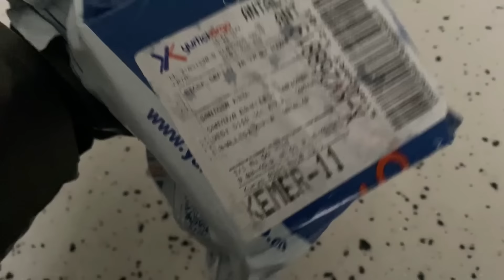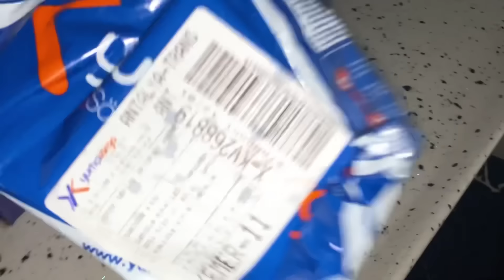HERKESİN İMKANI YOK MALESEF❌TAM BİR HAYAL KIRIKLIĞI YAŞADIM❌VLOG SAATİM NEDEN DEĞİŞTİ❓NEFİS PELMENYİ